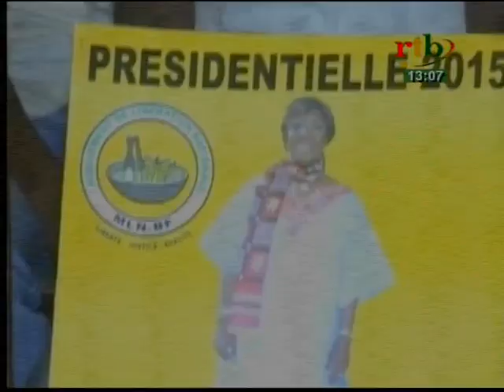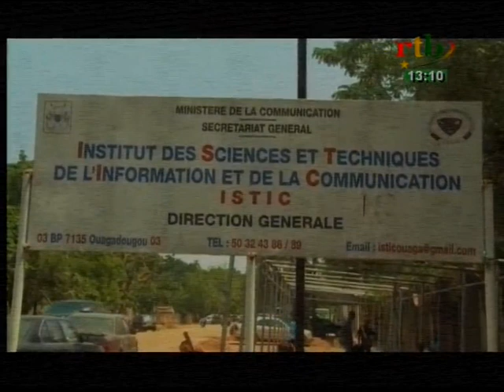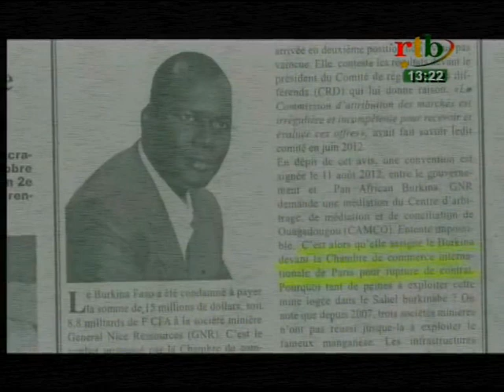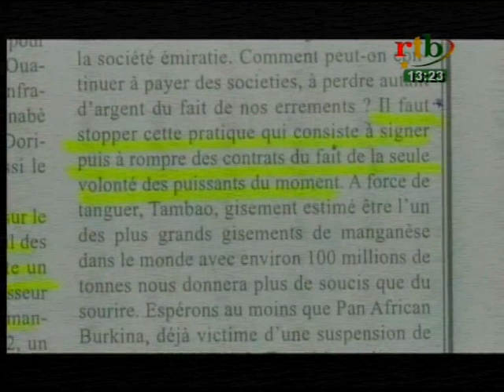Jt de 13h du 10 octobre 2016